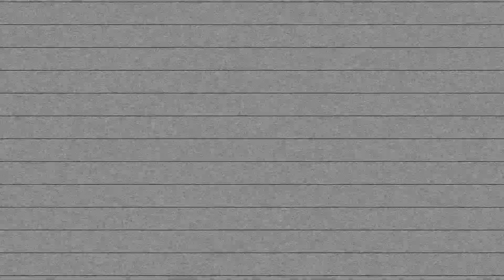Sugarsugar - Unbreakable -Live @ Circolo Gagarin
9/4/2022 Busto Arsizio